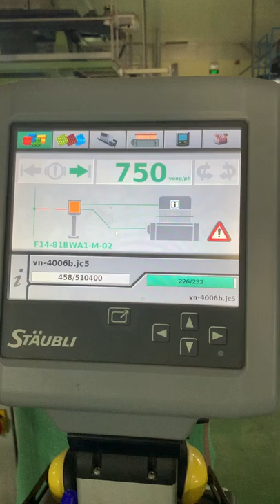dornier airjet Made in GERMANY MEI cutting ITALY jacquard Staubli FRANCE#Price USD 85000